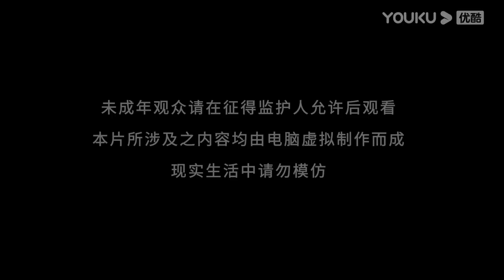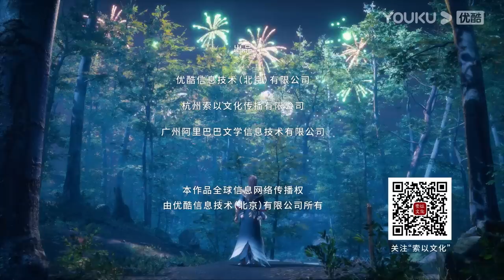MULTISUB【神级龙卫 The Legend of Dragon Soldier】EP13 | 现代兵王称霸修仙界 | 玄幻古风漫 | 优酷动漫 YOUKU ANIMATION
【神级龙卫 The Legend of Dragon Soldier】云灵山太清门为苏若雪与刘飞举办双修大典之日，沈浪施展血灵九变变身翅展千米的雷鹏闯入并与众修士大战，覆灭云灵山宗门大半。面对陌生而熟悉的沈浪，失忆的苏若雪心神不定，平日脑海闪现过的画面也许真实存在过。让沈浪难以置信的是，他苦苦寻找多年的苏若雪不仅要嫁给这个四百多岁的修真老怪，而且一剑刺穿了自己的胸膛！沈浪拼命想要挽回苏若雪的记忆，在十年前，致力于研究虚拟现实的苏氏集团在林海天山峡谷中设立的研究基地—月轮爆炸，苏若雪重伤不省人事。间接导致这一幕发生的沈浪充满自责与愧疚，情急之下他把损坏仪器与苏若雪链接，陷入沉睡的苏若雪可以保命，但心神已神游月轮设置的太虚幻境，如若不尽早寻回，现实中的苏若雪将烟消云散。情急之下沈浪也链接仪器，进入到了太虚幻境中，开始了救回苏若雪的旅途。
★集数：52集